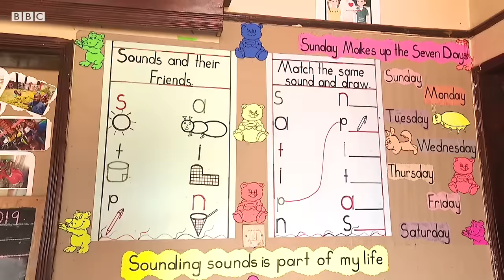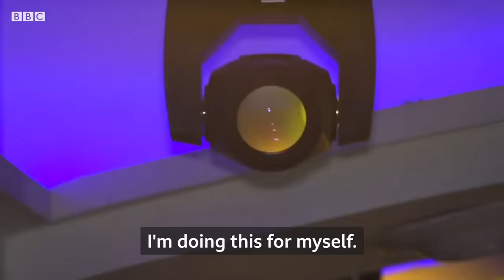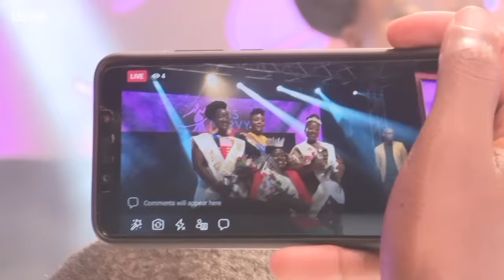'I’m beautiful and I’m sexy’ - Uganda Miss Curvy contestant Mariam Namukasa’s journey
The Miss Curvy Uganda competition says it wants to celebrate curvaceous women and end 'size zero' beauty standards.

BBC Africa followed one contestant, 34-year-old Mariam Namukasa, on her journey through the pageant, which she says she was motivated to take part in after her break-up with her husband.

Mariam is a headteacher at a kindergarten, and a mother of four. She also wants to be known for empowering women "in whatever way I can".

Filmed by Patricia Oyello. Edited by Adenike Oke.